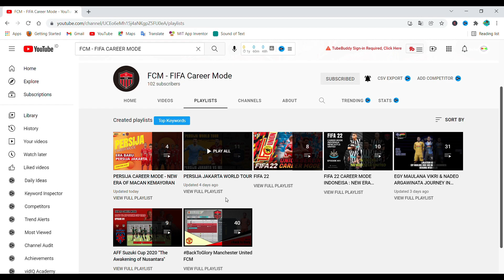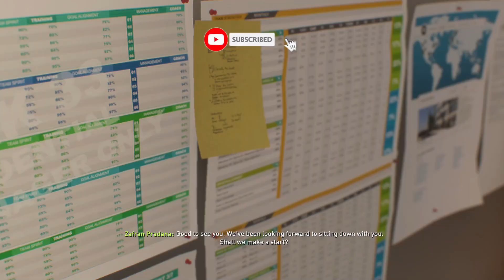FIFA 22 CAREER MODE INDONESIA PERSIJA EPS. 110 ASSIST KEREN DARI ERNANDO ARI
Ernando Ari, secara konsisten menjelma menjadi suksesor Andritany. Kemampuannya dalam menjaga gawang Persija dengan sangat rapi, bahkan Ernando Ari pada pertandingan ini berhasil mencetak assisst keren.

Semoga Menghibur...

▶️ Buat para sultan jika ingin bantu donasi buat beli kopi bisa ke link berikut 🙏